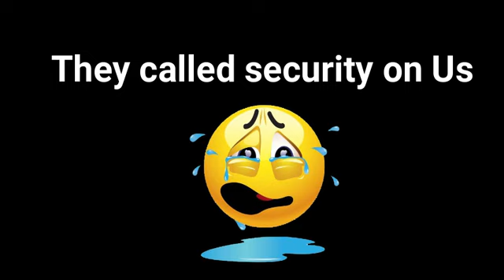Eating Strangers Food (Pt.1)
"2ND LADY CALLED THE SECURITY ON US  CUZ I TRIED TO GRAB HER CHICKEN. IMAGINE GOING TO JAIL FOR GRABBING A CHICKEN."

Don't worry after the prank each person was provided a replacement for their food/snack if they wanted

This episode was created for Artistic and Comedic purpose.

150 likes on this video for a part 2

PEACCCCCCCE!!!

NB; VoxTube takes the consent of the people very seriously therefore due consent was granted by each individuals in this video before it was uploaded. VoxTube owns all copyright to this video.

watch previous videos now
HOW TO GET ANY GIRL UNDER 30 SECONDS

MAKE ME LAUGH UNDER 30 SECONDS TO WIN 5K

Finish The Lyric To Win 1000NGN(AFRICAN VERSION)(Rough Sketch) - VoxTube

Shout out to Legacy for the visuals